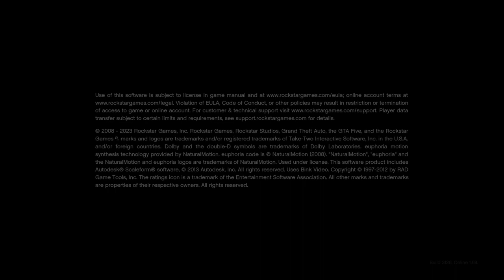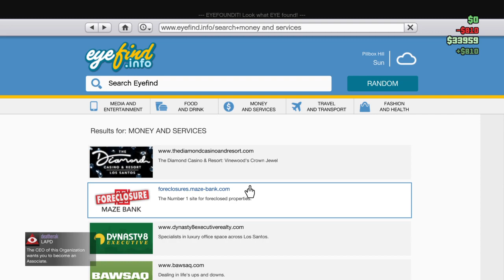GTA ONLINE WITH FRIENDS #30